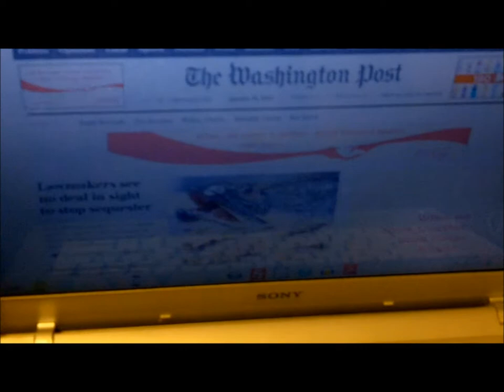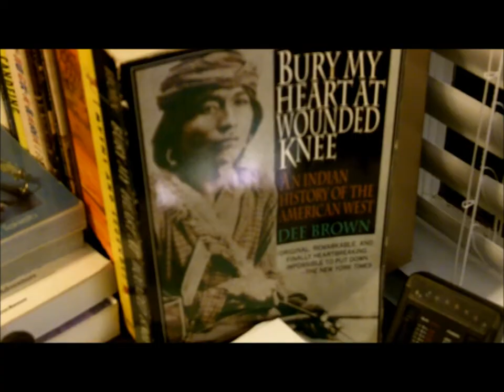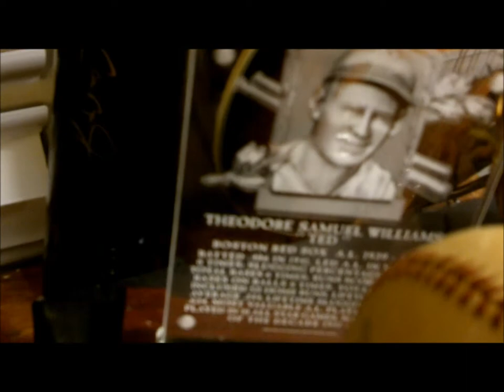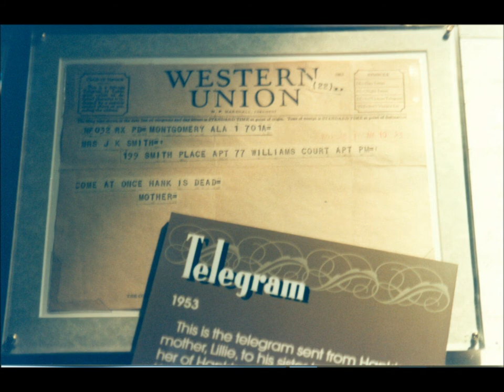Love In Return - Jeff Hart (Ghosts of the Old North State CD)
2nd track from Ghosts of the Old North State. for reviews and more. Available in the Triangle area of NC at SchoolKids Records, Offbeat Records and CD Alley. Also at iTunes, Amazon mp3s and CD Baby.

Copyright 2011 Jeff Hart /  Photos by Willa Stein, Lee Montgomery, Vanessa Wade, Matthew Tunney, Derrick Kirkman, Jackson Bly, Lisa Logan, Hathir Pfau, Tinka Deal and a still from a video by Trickledown DPA Productions. Also from various video stills and photos from  the personal collection of Jefferson Hart. I composed the words & music within and own the copyright.